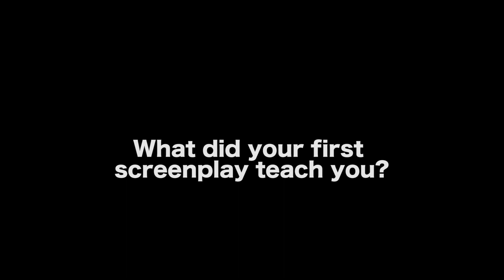Top Filmmaking Lessons Learned From The First Screenplay - R.L. Scott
WATCH 'LAZARUS' TRAILER

MORE VIDEOS WITH R.L. SCOTT

CONNECT WITH R.L. SCOTT

AUDIO